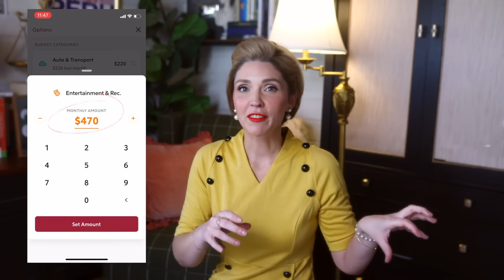14 Old Fashioned Living Money Habits that will make you RICH! 💰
Learn some of the money saving secrets from Grandma that will get your finances on track to help you save and steward your money well!

Acorns Investing App: Try it and you'll get a free $5 investment! As a perk of referring users, I can get a reward too.

✨Get Help to build your own unique Homemaking Routine!✨ Sign Up
🕰️ My Fav Vintage Style finds on Amazon